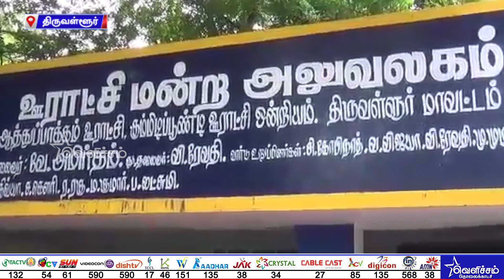தலித் ஊராட்சி மன்ற தலைவர் தடைகளை தாண்டி தேசியக் கொடி ஏற்றினார் | Dalit| Thirumavalavan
தலித் ஊராட்சி மன்ற தலைவர் தடைகளை தாண்டி தேசியக் கொடி ஏற்றினார் | Dalit | Tamil Nadu | Thirumavalavan | Dalit